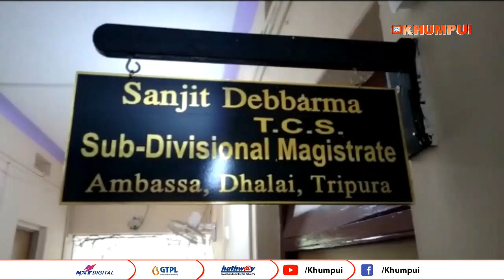CPIM 47 AMBASSA VIDHAN SABHA NI BATAINAI AMALENDU DEBBARMA NOMINATION YAPHAR KHA